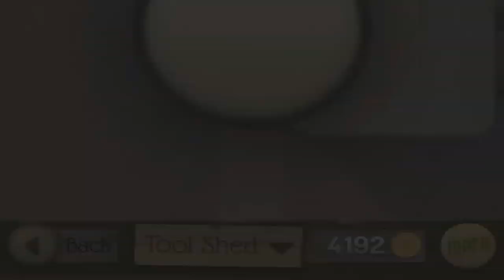Prominenten-Gelaber in der Schwerelosigkeit - Granny Smith #11 - Let's Play/Gameplay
Granny Smith [deutsch] App ☆ Granny Smith APK ☆ Granny Smith Gameplay ☆ Let's Play Granny Smith [Android, iOS, Apple, PC] ☆ Granny Smith game free

Ganz schön frech: Ein kleiner Junge versucht der schon etwas älteren Dame Mrs. Smith doch immer wieder, ihre Äpfel zu klauen. Mrs. Smith liebt aber ihre Äpfel und will diese natürlich nicht einfach so hergeben, also geht es auf Verfolgungsjagd! Schnell die Rollschuhe angezogen, die Gehhilfe geholt und es kann losgehen.

✘ Steam: El Margo (el_margo) ☆ Über jedes geschenkte Spiel werde ich ein Video machen und mich im Video bedanken!!!

Ich freue mich über JEDES Abo, JEDEN Like und Kommentar unter diesem Video. Auch freue ich mich sehr, wenn ihr mir auf den sozialen Plattformen folgt. Das unterstützt mich sehr und motiviert mich, neue Videos für euch zu machen. Vielen Dank! :-)

DANKE! :-)